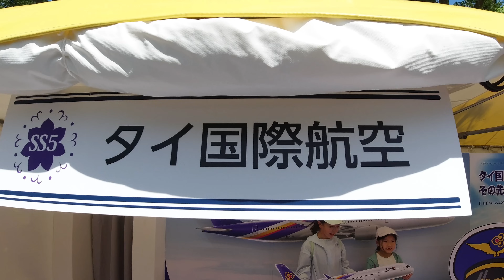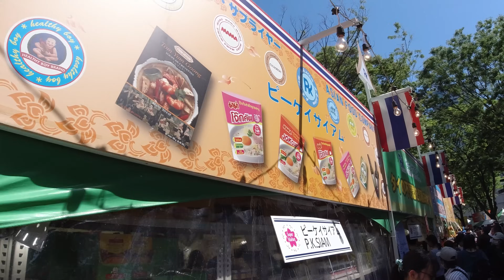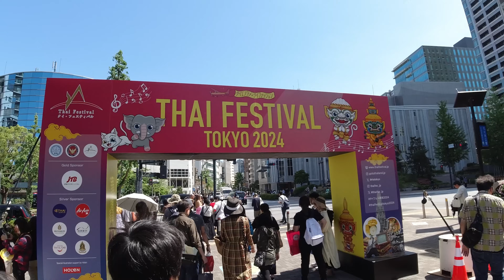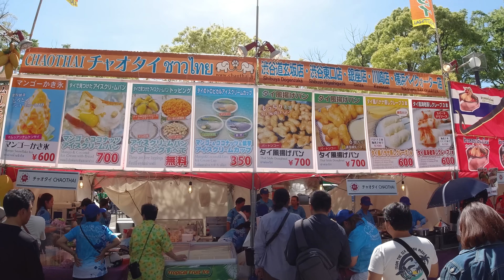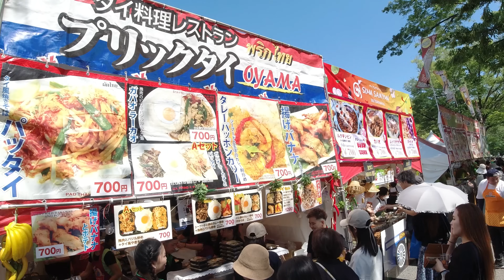Thai Festival Tokyo 2024 タイフェスティバル 東京 | Tokyo, Japan MAY 2024